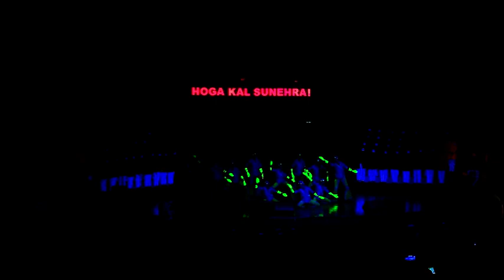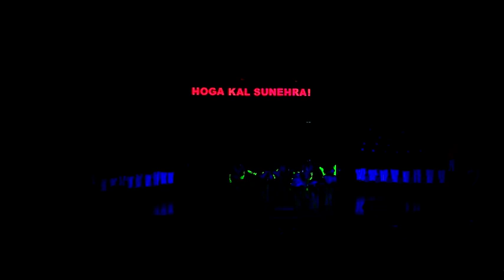Sab Ka Maalik Ek!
Enjoy this mesmerising performance by students of Delhi Public School Bangalore South (trained by IMBROGLIO PRODUCTIONS). The song was performed as a part of the international musical 'Hoga Kal Sunehara!' that was telecast worldwide across 147 countries on Independence Day soon after the Prime Minister's address (15th August 2017).  The song conveys the strong message of 'God Is One' and that peace should be the religion of our soul.